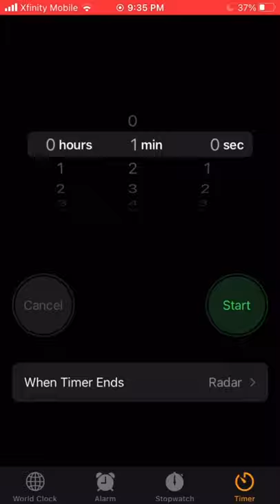Volleyball game day!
I have not posted in so long but I have started playing volleyball so this is my second game day on one of my school teams!